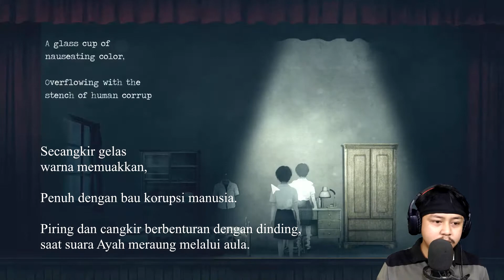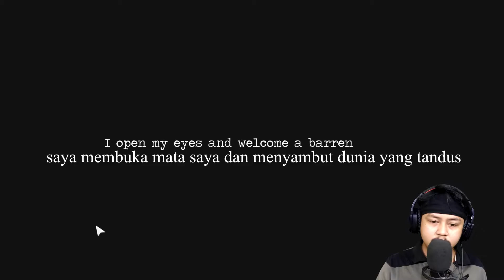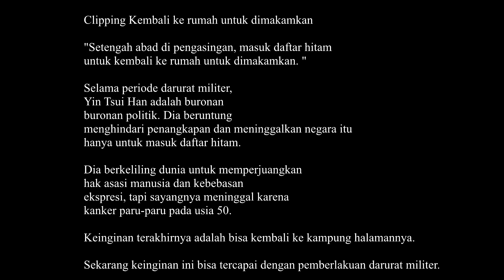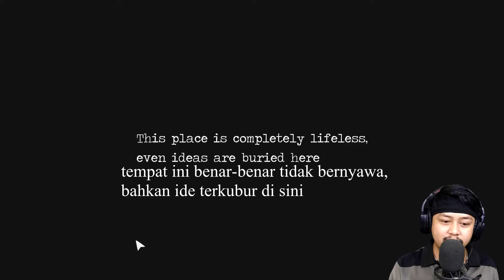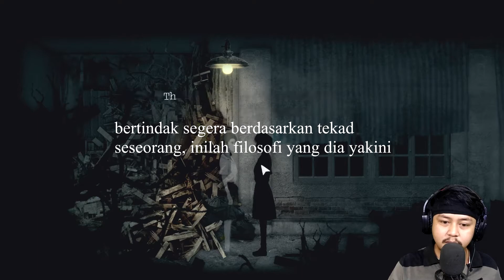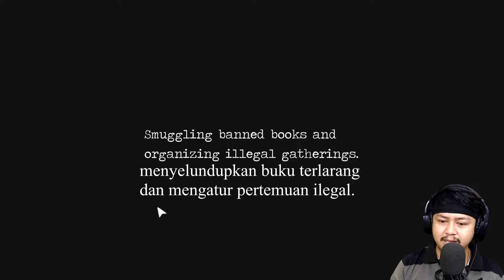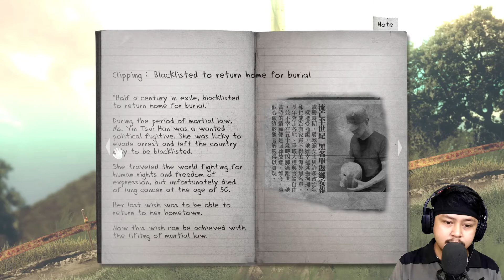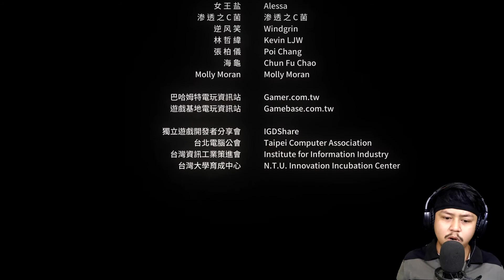PENGKHIANAT TUKANG NGADU !! - Detention (Part 6) TRUE ENDING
gila malem banget aku upload bukan malem lagi ini udah pagi wakakakak
selamat menonton semuanya ditunggu next video
Mau Donasi ke viidee langsung saja ke